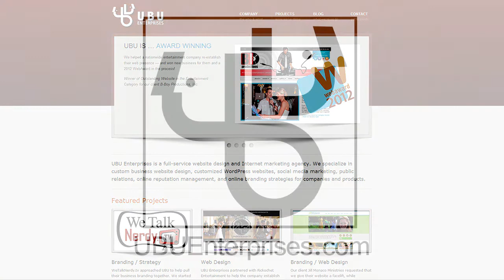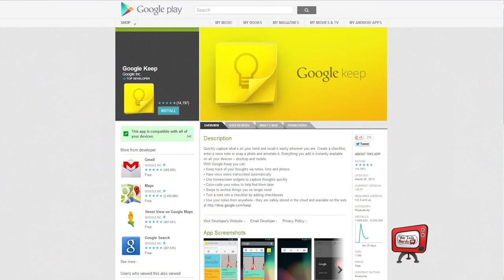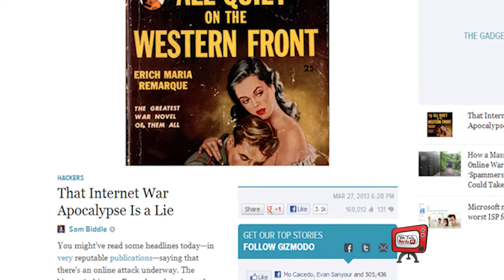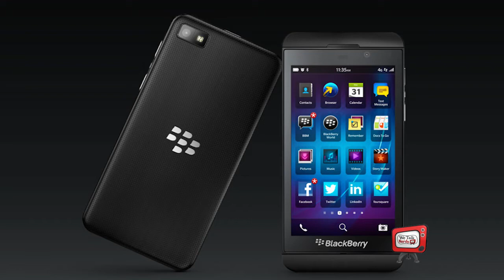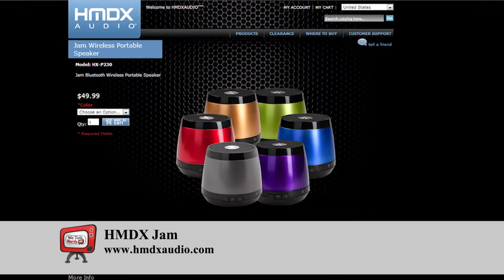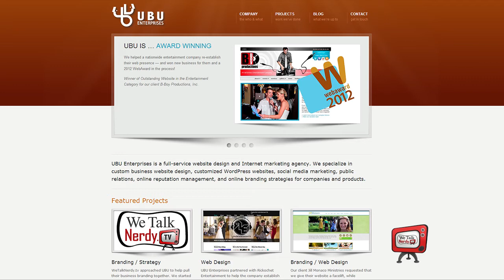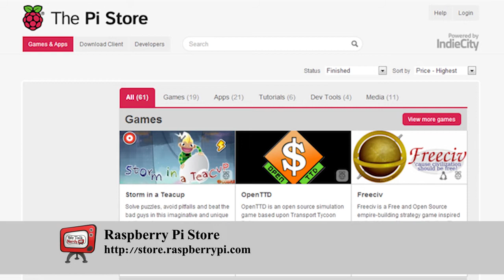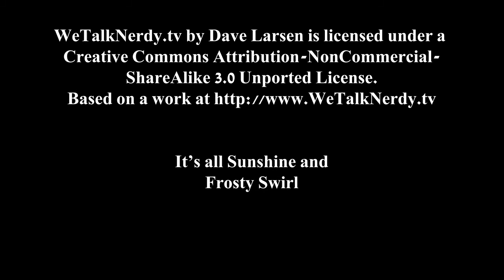WeTalkNerdy.tv - Episode 004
I'm back this week with my take on the tech news of the week, a review of the HMDX Jam and an introduction to the Raspberry Pi. What can you do with a Pi? Well, Matt Richardson turned his into the world's smartest bike light! I'm going to turn my R Pi into an always on Bittorrent server that will use no more than 9 watts of power! In my introduction, I explain what you need to get started and how I turned an old tin of chocolates into a case for my Raspberry Pi. (Hint: Step one, eat the chocolates!)

Be sure to tune in next week for more delicious Pi!